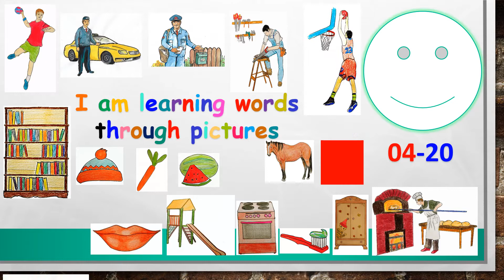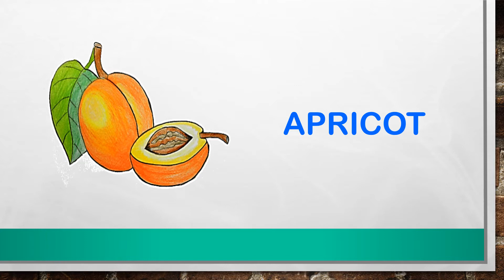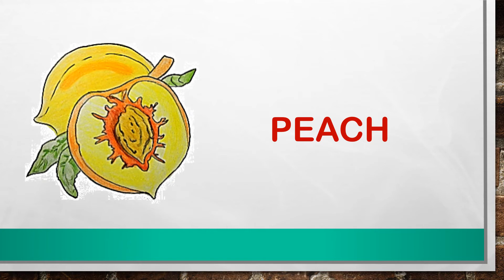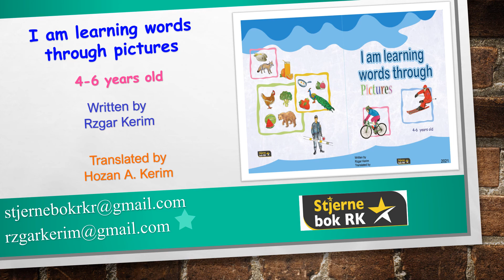I am learning words through pictures 04 The fruits